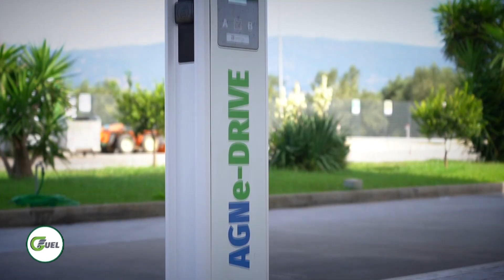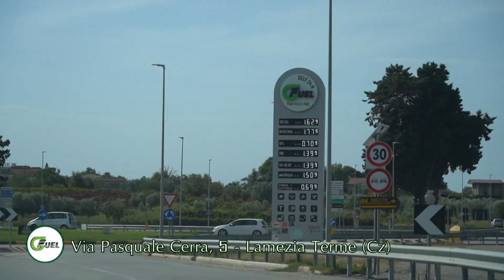Pronto Sindaco del 29 Ottobre